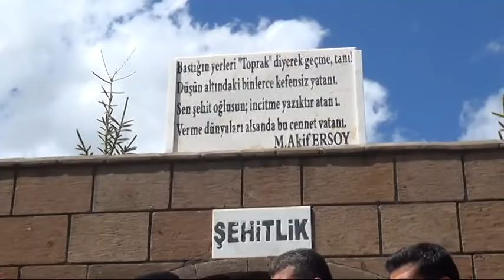Şehit Murat SARIGÜL